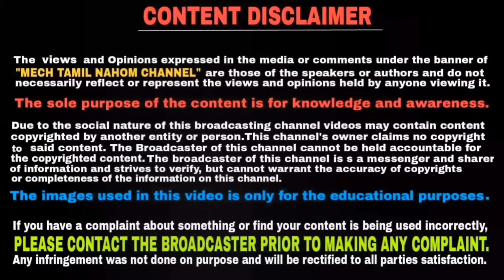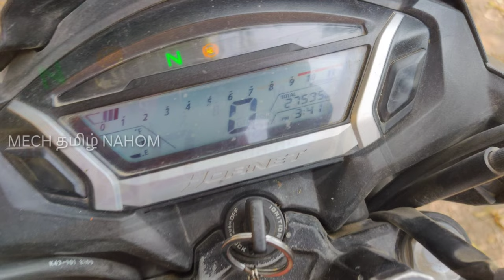Do not make these mistakes when using the clutch on the bike in tamil | தமிழில் | Mech Tamil Nahom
Generally clutch is essential for all motorcycle and for new riders moving off smoothly is a very very difficult thing in bike riding But even for the experienced bikers good clutch control is crucial for sometimes and also most of the doing Unknown Bike Riding Mistakes While Using Clutch and so in this video we are going to discuss about how to use and maintain clutch properly and aslo what are the common mistakes are done by common people while motorcycle riding and this video will be explained in Tamil language and thank you for watching this video